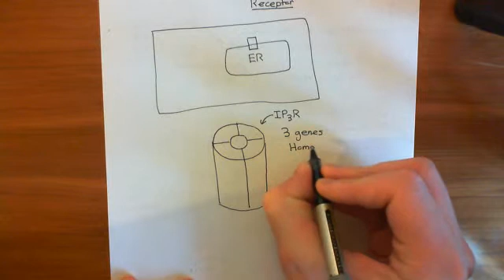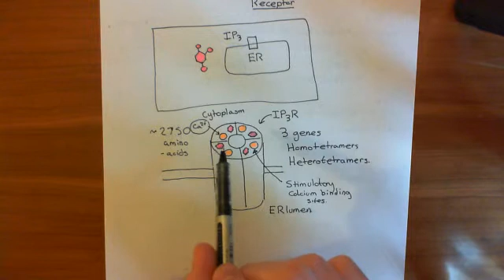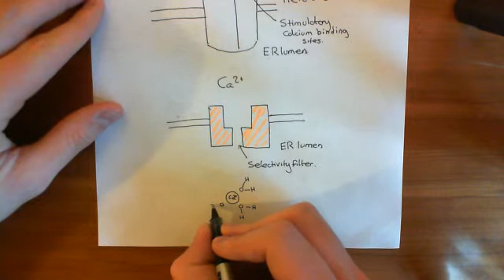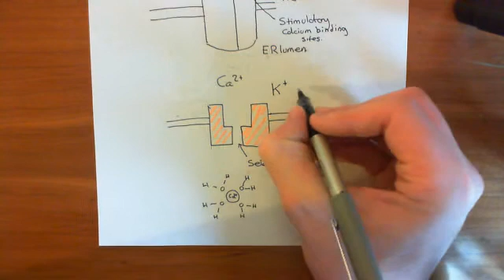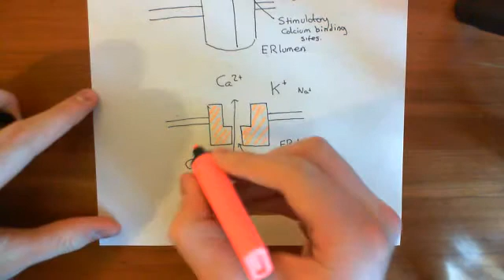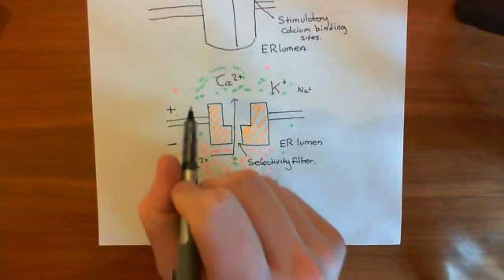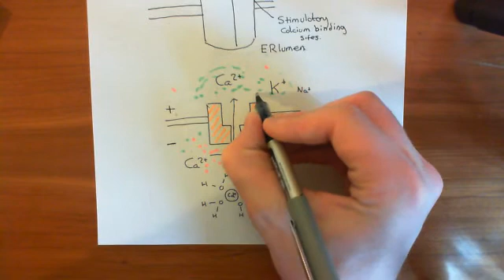IP3 Receptors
In this video we discuss the structure, activation and function of the IP3 receptor.